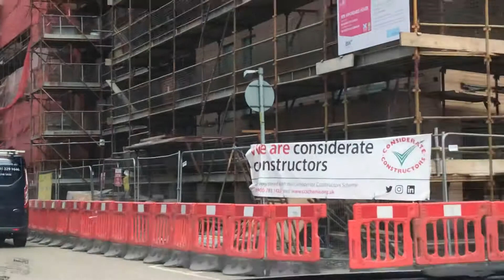Shawlands Cross Pollokshaws Rd Torrisdale St Niddrie St Allison St Glasgow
Drive through From Shawlands Cross to Allison st Glasgow